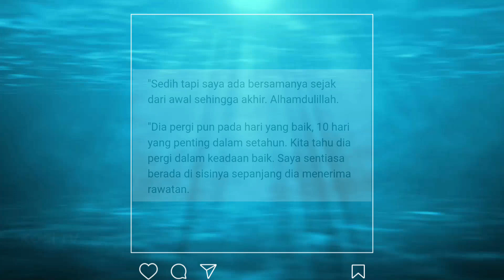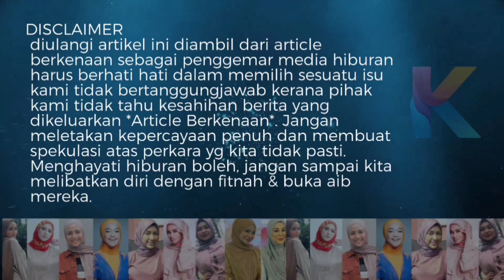Wasiat Arwah Rohana Jalil Buat Killafairy! Ingat 2 Pesanan Ini